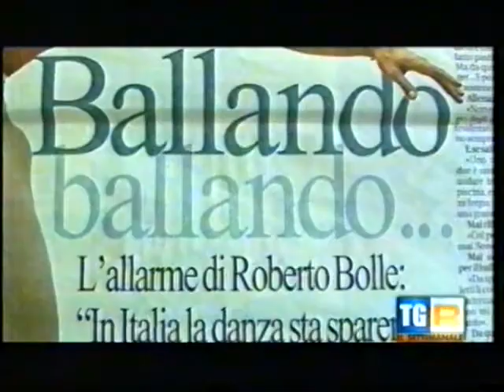RAI3 - Corpi in Mostra - Barbablù.mpg